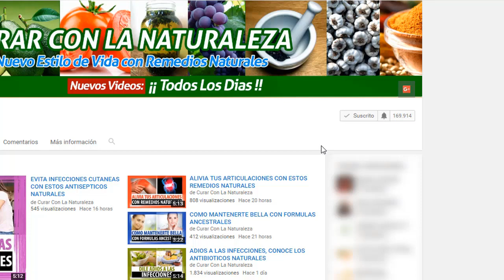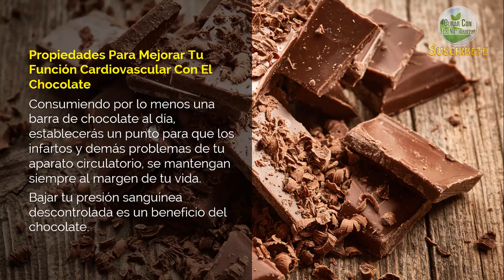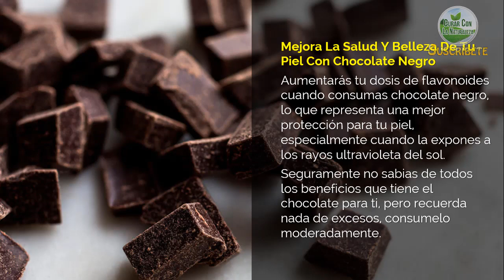CONOCE TODOS LOS BENEFICIOS A TU SALUD QUE EL CHOCOLATE TIENE PARA TI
Si eres de los que usa el chocolate sólo por que alguna vez, escuchaste en el cine o la televisión que es bueno para mantener tu estado de felicidad siempre activo, dejame decirte que aun te falta conocer más sobre este ingrediente.

Hoy aprenderás algunos beneficios para tu salud que te puede brindar el chocolate, toma nota: